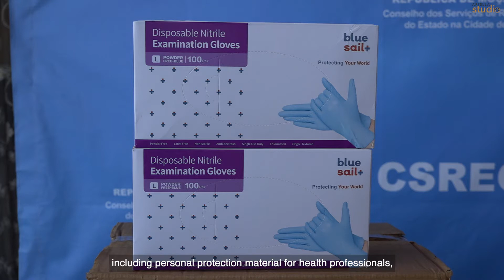SERVIÇO DE SAÚDE DA CIDADE DE MAPUTO RECEBE DOAÇÃO DA USAID PARA TRATAMENTO DE PACIENTES COM COVID19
A oferta está avaliada em mais de 200 mil dólares norte americanos e, além de equipamentos para o tratamento de pacientes com Covid-19, inclui material de proteção individual para os profissionais da saúde afectos às unidades sanitárias da capital moçambicana. O material foi entregue às mãos do Secretário de Estado na Cidade de Maputo, Vicente Joaquim, na manhã desta segunda-feira (05).